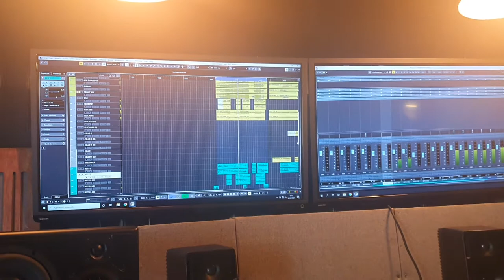Dare to dream Matt Platt teaser